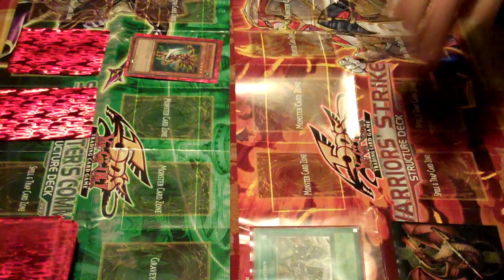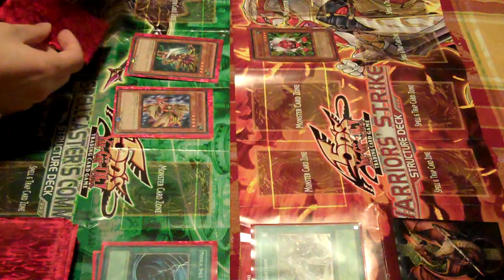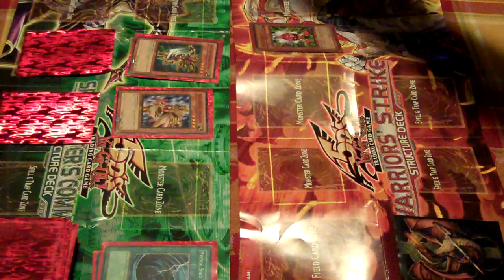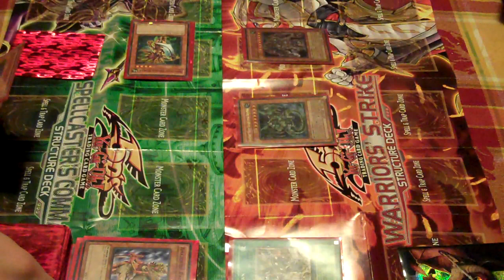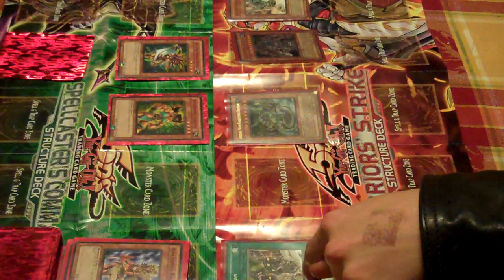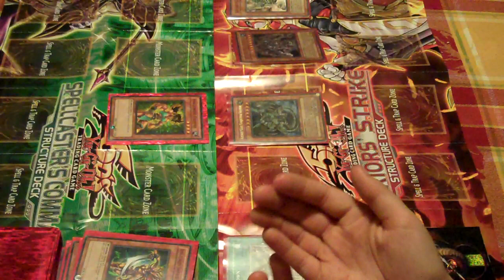Yugioh Duel- Amazoness Vs. Ancient Gears Game 2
I hope you guys enjoy!  Again, try to pay no attention to the wandering comments and the random little kid!

Team Abosolute Digital Inferno

Patrick--Ancient Gears
New Guy--Amazoness